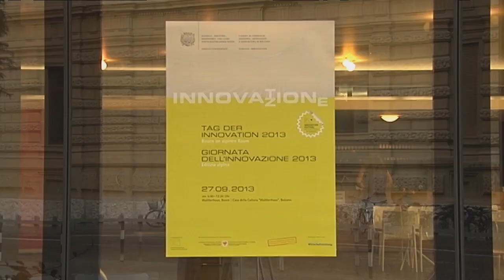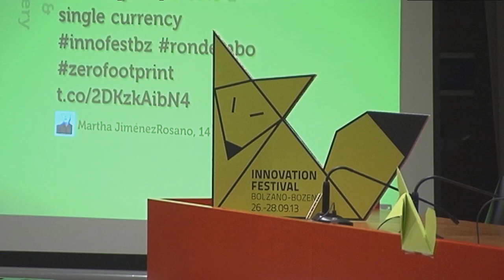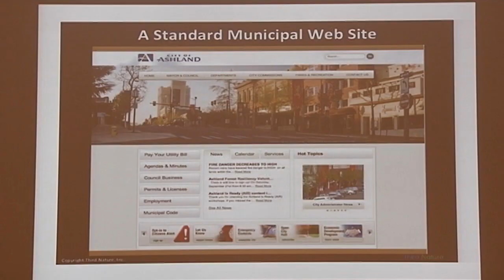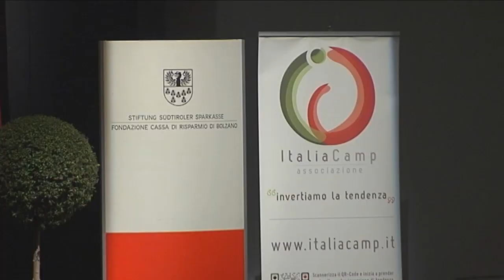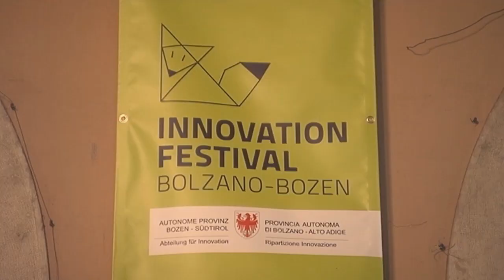Innovation Festival Bolzano Bozen 2013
what happened so far - part 2